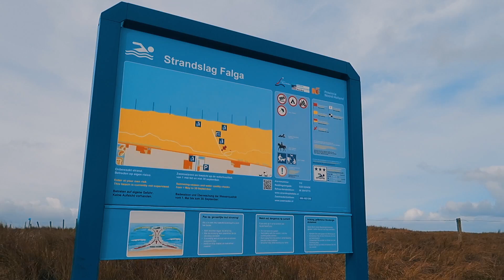Olanda 2017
Viaggio alla scoperta dell'Olanda. Tulipani, dighe, e tanta tanta natura.

ATTREZZATURA:
Canon gx7 mark2
Xiaomi yi2 4K

PER QUALSIASI INFO SUI NOSTRI VIAGGI, SULLA NOSTRA ATTREZZATURA, SUL NOSTRO CAMPER O SEMPLICI CURIOSITA’ MANDATECI UN MESSAGGIO QUI’ SOTTO O TRAMITE LA NOSTRA PAGINA FACEBOOK OPPURE VIA MAIL ALL’INDIRIZZO